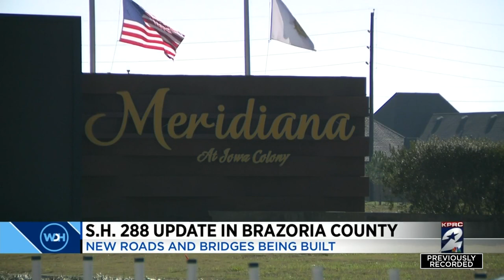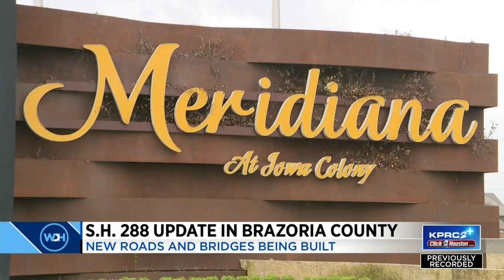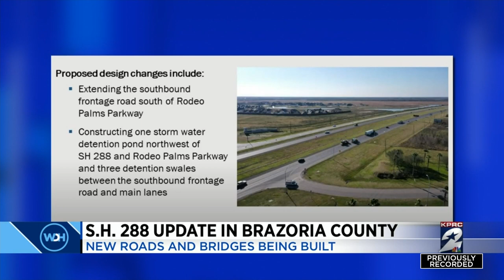SH-288 expansion project in Brazoria County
If you live in Iowa Colony, you know all about the population growth in Brazoria County. The area south of Pearland is booming with master-planned communities popping up left and right. That is why the Texas Department of Transportation is doing tons of work right now south of Rodeo Palms and construction is set to continue all the way down to CR 60.